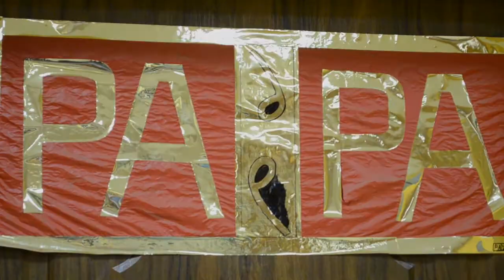МК по маркетри в АртСтудии Радера.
Нарезка с одного из последних мастер-классов по маркетри. Для выпускной работы девушки выбрали довольно сложные с точки зрения маркетри работы. Но, как они их исполнили, выше всех возможных оценок.